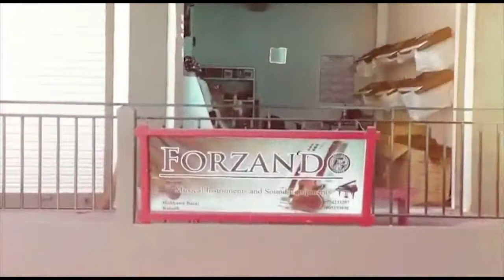Index Band-1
Organizer - Hriata Forzando
Videography - Masena Raltek & Mag DatOing @Kolasib Focus